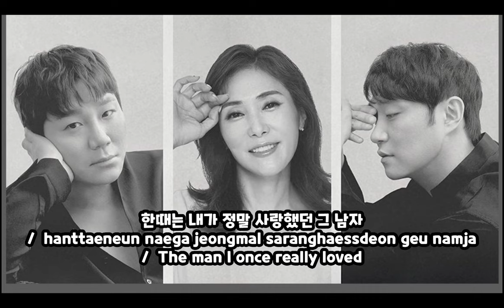Vibe, Jang Hye-jin - That man, that woman [KOR / ROM / ENG Lyrics]